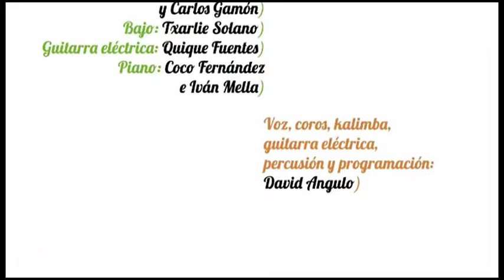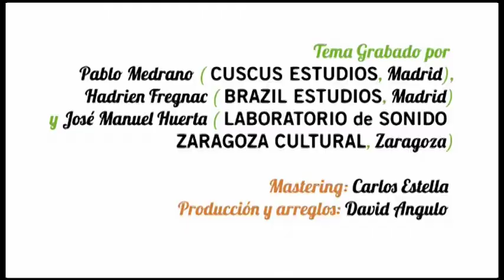DAVID ANGULO Química (Videoletra)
Vídeo con letra y créditos de 'Química', tema del artista David Angulo perteneciente a su disco 'Habitación 404'.